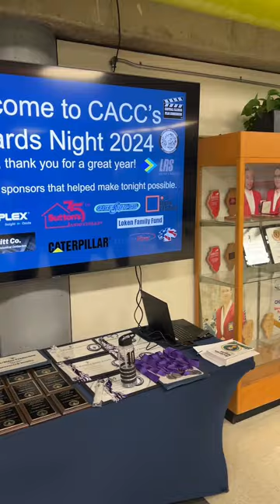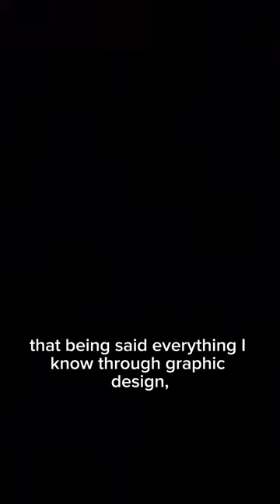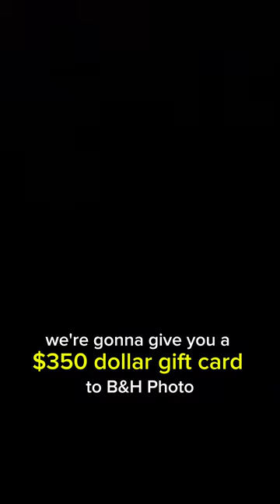Sponsoring the Audio / Video Student of the Year at CACC!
Getting the opportunity to experience this was really awesome. When people think about "shopping local" it is important to remember that applies to things like OOT Box / your marketing as well. The support of our clients allows us to do things like this and that is really an amazing thing... Also, we were so inspired by this event we decided to up the gift card to $500. Great work Capital Area Career Center! Such an amazing thing you have going on out there!